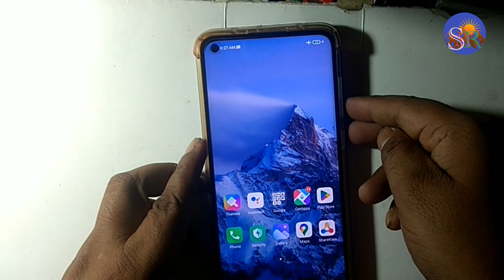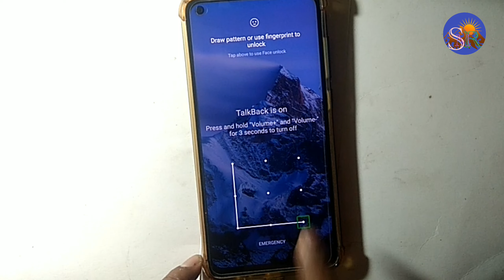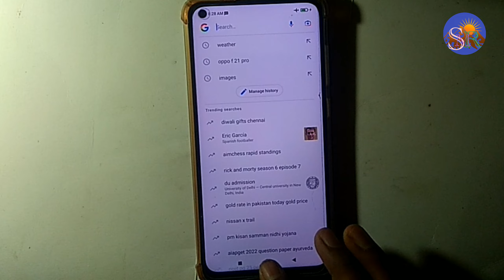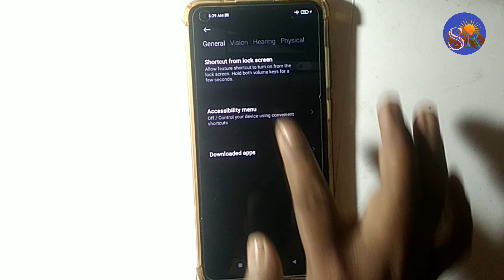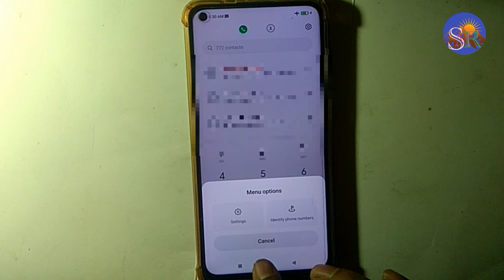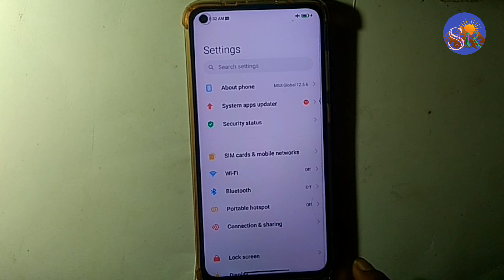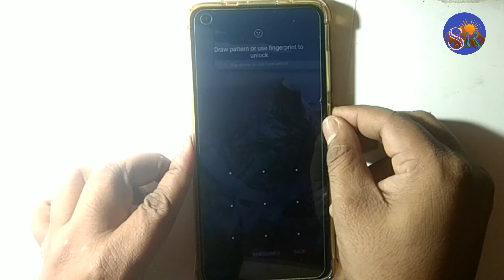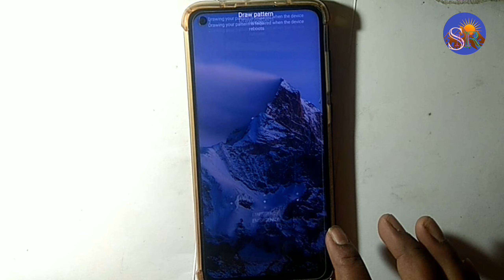Mi 10T pro 5G (5 settings)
technical SMR

🌹🌹🌹Thanks 🌹🌹🌹

Redmi restart
Redmi review
Redmi reset
Redmi reboot
Redmi power off
Redmi screenshot
Redmi talkback
Redmi lcd colour
Redmi Proximity sensor
Redmi sensor Problem
Redmi mobile review
Redmi back button
Redmi touch not Working